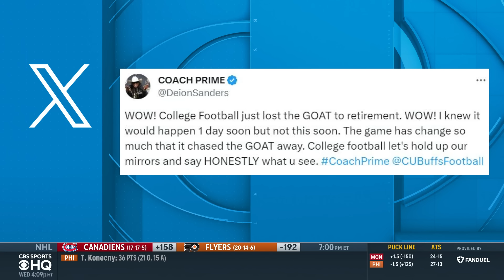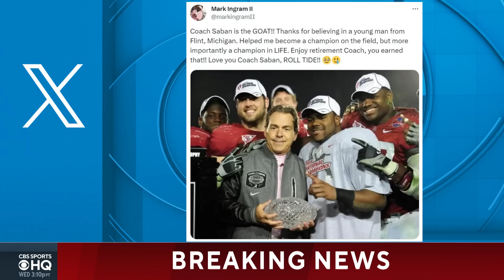Who are the best fits to REPLACE Nick Saban as Alabama's HEAD COACH? | CBS Sports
Dennis Dodd joins CBS Sports HQ to discuss Nick Saban retiring and who the best fits are to replace him as Alabama's next head coach.